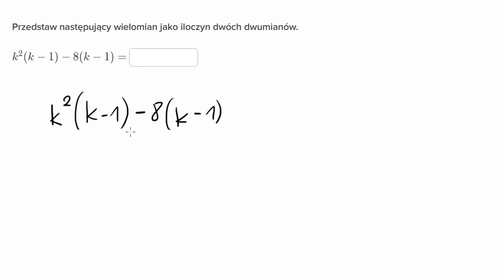Rozkładanie wielomianu na czynniki - wspólny czynnik dwumianowy